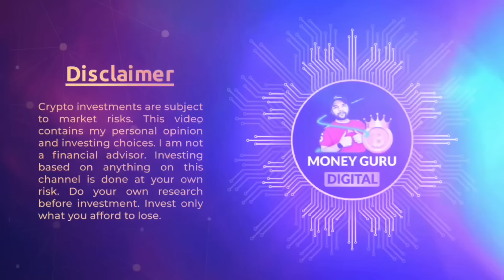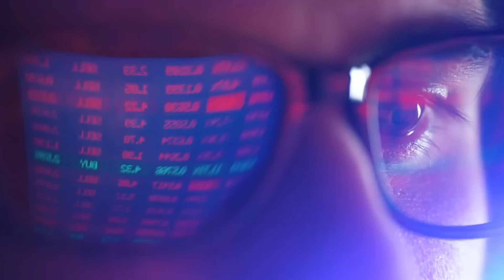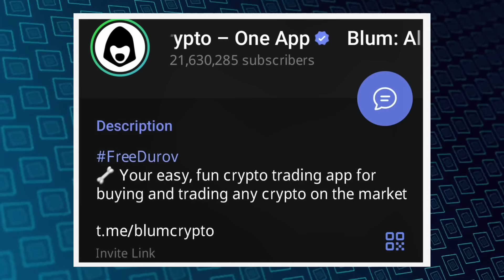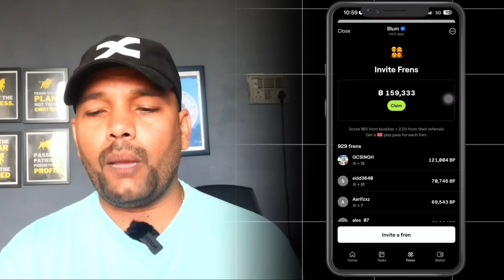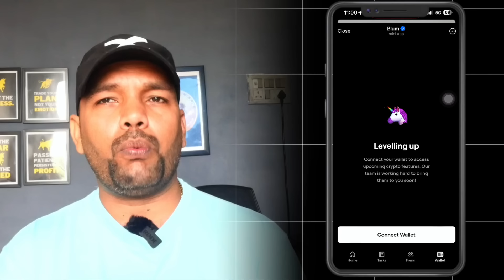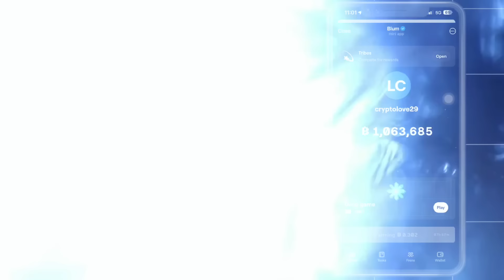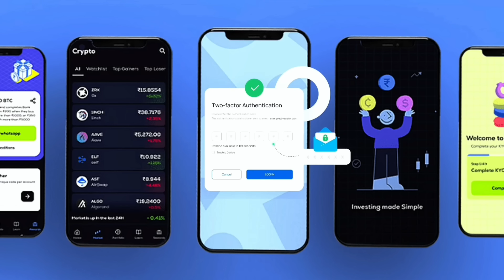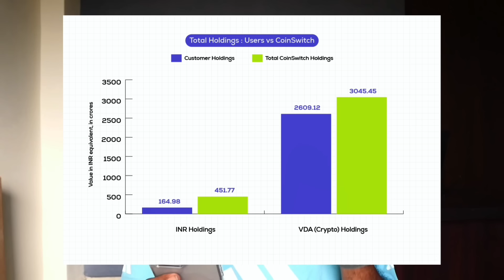Don't Miss this project ll Dogs Coin price prediction ll Coinswitch